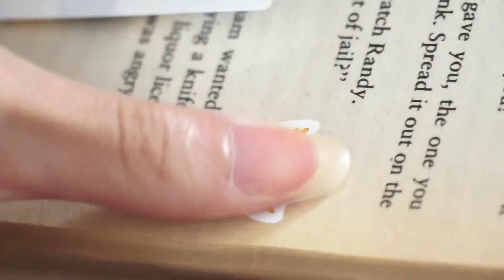康揚-防水ステッカー